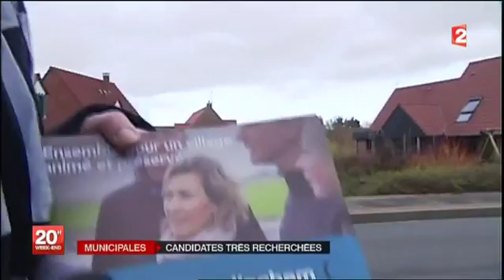Parité Listes municipales cherchent femmes 2014 03 08